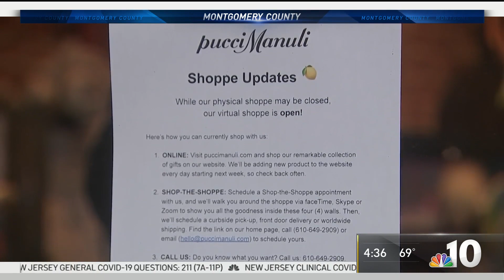One Month of COVID-19: Small Businesses Adjust During Shutdown | NBC10 Philadelphia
It's been one month since Pennsylvania issued lockdowns for Montgomery County. The shutdown hurt businesses large and small, but some quickly pivoted to keep the lights on safely. NBC10's Wendy Saltzman reports.